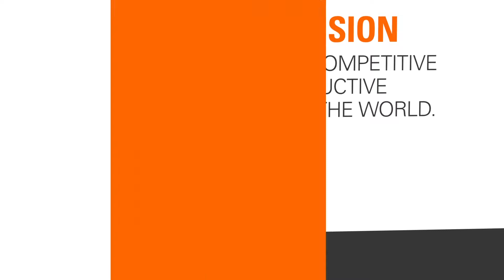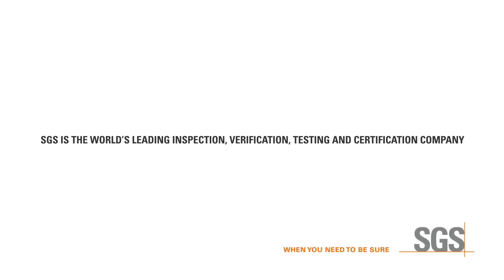SGS Philippines 2020 video presentation